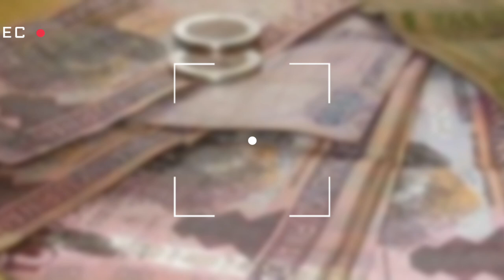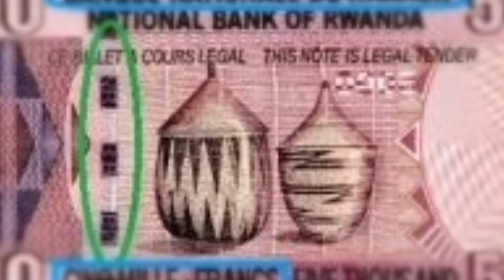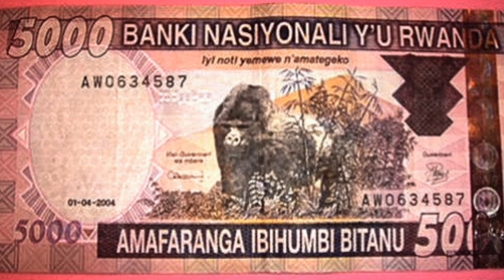Yafatanwe inoti mpimbano Kigali bari bayihunz bikanze ibisasu